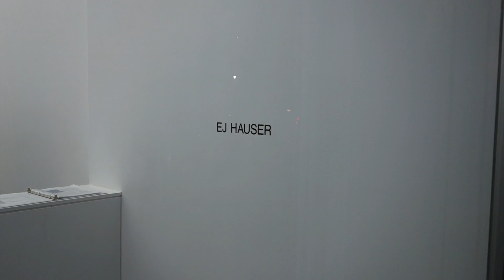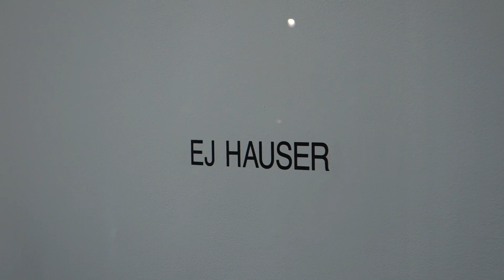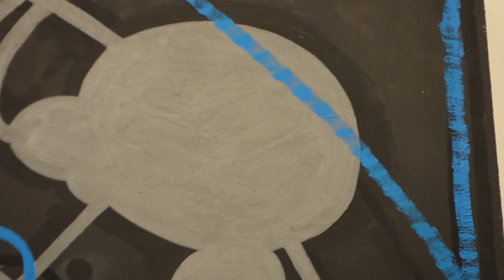EJ Hauser Barn Spirits at DEREK ELLER GALLERY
James Kalm bumped into the work of EJ Hauser while perusing his art beat in the twilight days of the Williamsburg art scene.  The direct mysteriousness of the compositions, and the sensual feel for the contrasts of paint surface were impossible to resist.  Over the last decade of so, your correspondent has kept an eye on the evolving direction of the work, and the growing recognition the artist has been receiving from the art critical establishment.  “Barn Spirits” is a series of works accomplished while EJ was working in a rustic barn in the Catskill Mountains.  The images, which linger somewhere between a straight ahead drawing from nature and a handmade digital program, intended for an analog version of visual technology evolve in series, and morph over time.  Hauser’s colors are subtle yet rich, muted yet satisfying, and like a perfect bouquet of wild flowers, the final statement seems more complete through some vague sense of absence.  This program was recorded January 6, 2019.